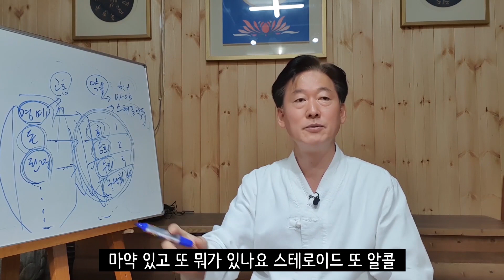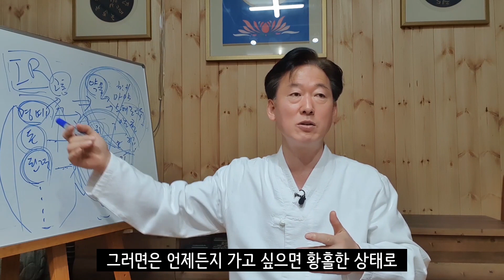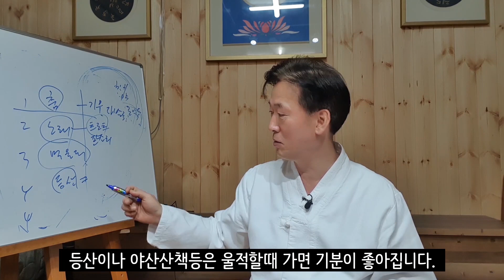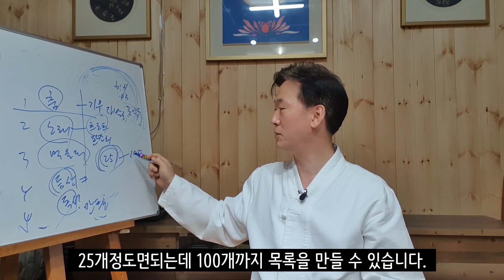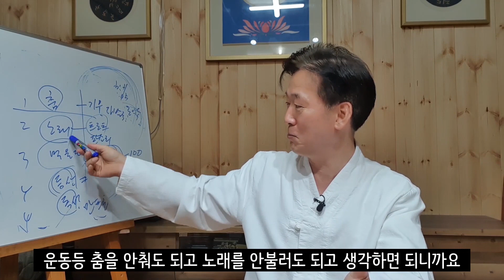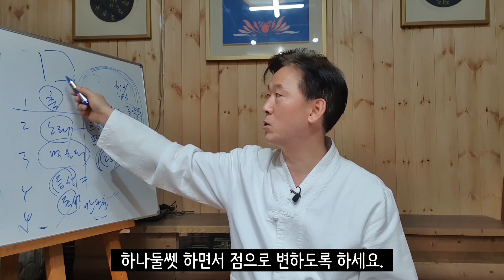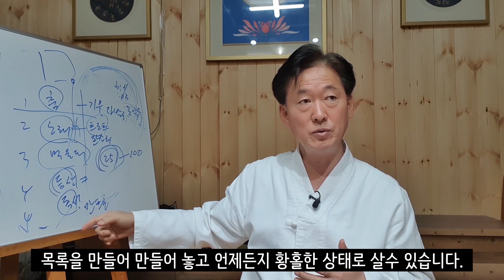즉각 즐거운 마음으로 바꾸고 업장을 태워버리는 비결- 고정환박사(제 300강)